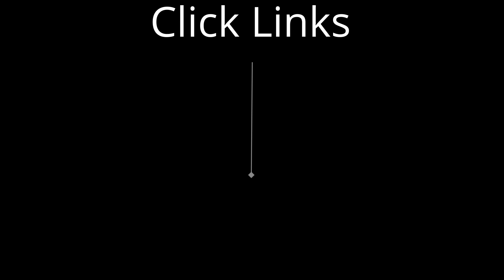Good day with Lyrics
This is just me trying out different text overlays to a great song.

Game is dying light 2